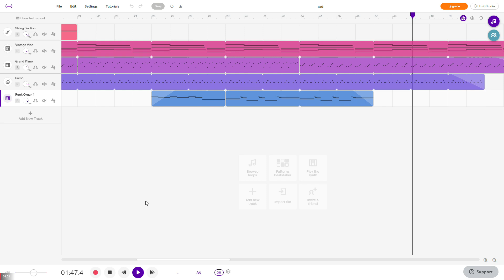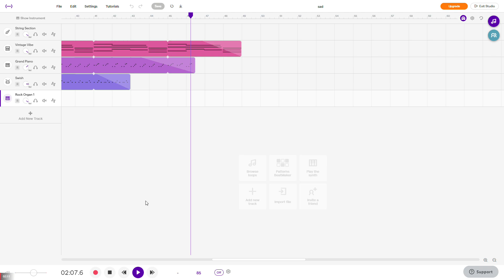[Soundtrap beat ich]